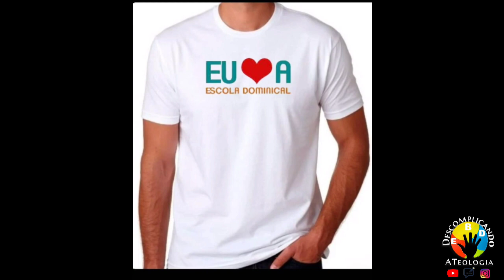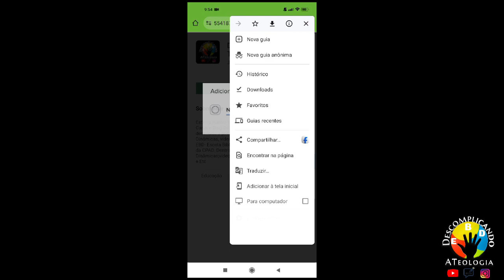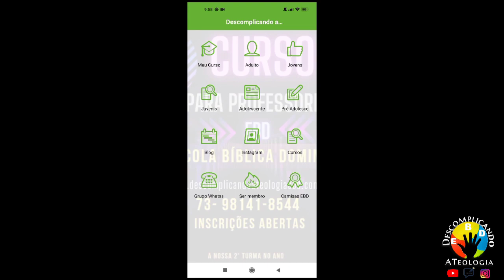Dinâmica O amor dos primeiros cristãos na igreja- EBD 4 Trimestre 2023 (Lição 6 Adolescente)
Dinâmica para EBD da Lição 6 dos adolescentes com o tema: O amor dos primeiros cristãos na igreja
do 4 Trimestre 2023.

Sumário:

Tema: Amor na Vida Cristã

1-O amor de Deus na bíblia
2-O amor que salva
3- Cristo nos ensinou a compaixão
4- Cristo nos ensinou a misericórdia
5- Cristo nos ensinou o perdão
6- O amor dos primeiros cristãos na igreja
7- O amor é doador
8- O amor pelas almas
9- O amor pela família
10- O amor pelos amigos
11-O amor pelas palavras
12- O amor que vence o mal
13- O amor é eterno
14- O amor por Deus de todo o coração.